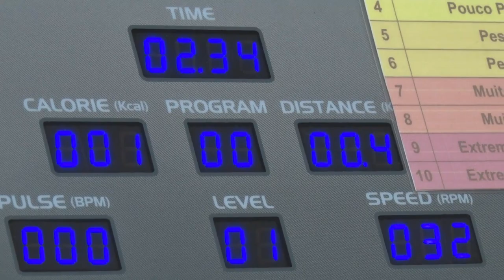Fogão treina para o confronto desta segunda-feira